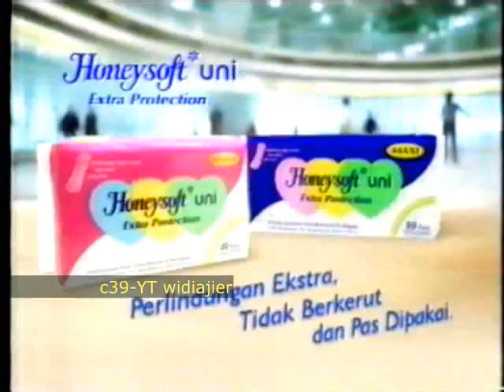Iklan pembalut honey soft uni 2000